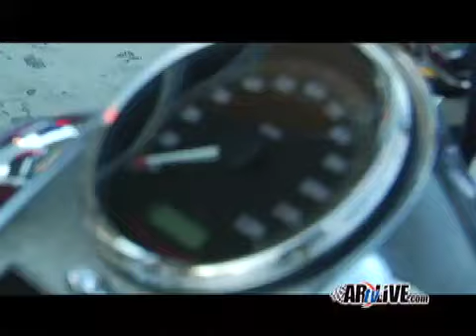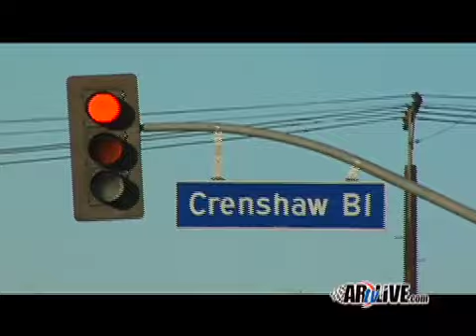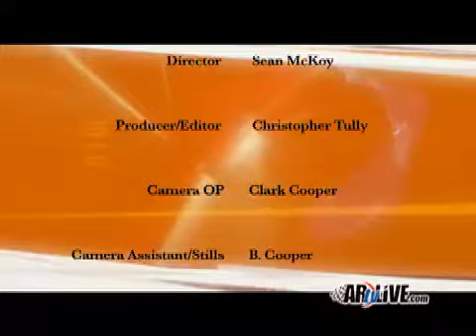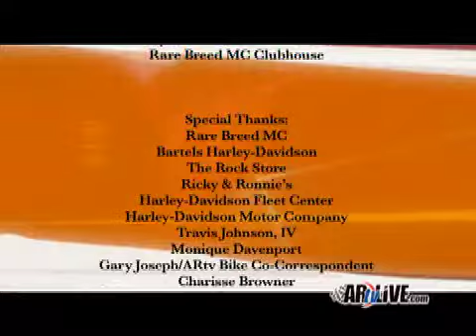ARtvLive: Harley-Davidson’s Full Line Preview from the Bike Bosses!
Ride out on five hogs with those boys from BikeRhythms.com, as we bring you the west coast bike scene. From the Pacific Coast Hwy (PCH) & Mulholland Hills to Crenshaw & the hood Harley-Davidson style!

AutoBoss Films
Producer: Kimatni Rawlins